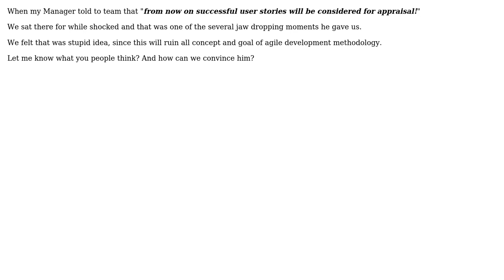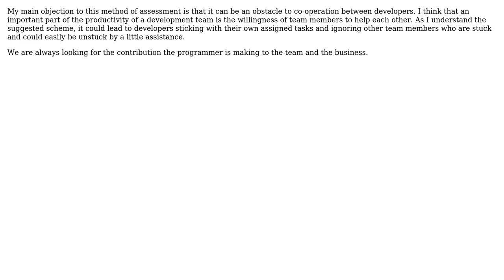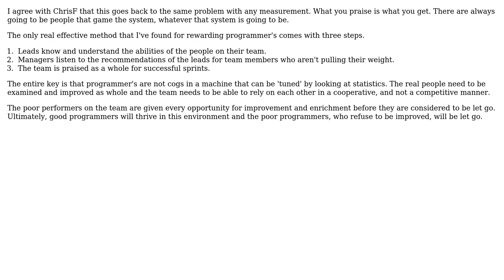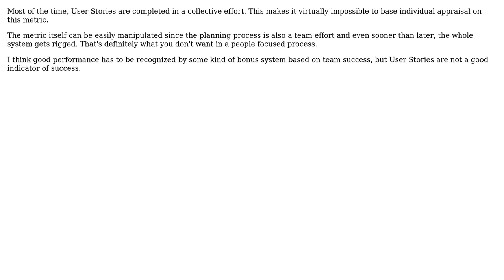Is it right to appraise Scrum members according to number of successful user stories completed?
Software Engineering: Is it right to appraise Scrum members according to number of successful user stories completed?

With thanks & praise to God, and with thanks to the many people who have made this project possible! | Content (except music & images) licensed under CC BY-SA | Music | Images & others | With thanks to user Steve Mitcham user Oli user Glorfindel user flamingpenguin user CoderHawk user ChrisF user azheglov and the Stack Exchange Network Trademarks are property of their respective owners. You are responsible for your own actions.